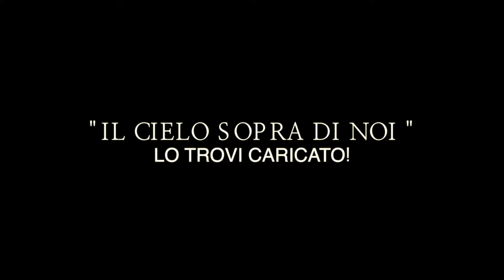VITA DA VIDEOMAKERS - Il cielo sopra Sanremo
Abbiamo vinto Max Tortora!